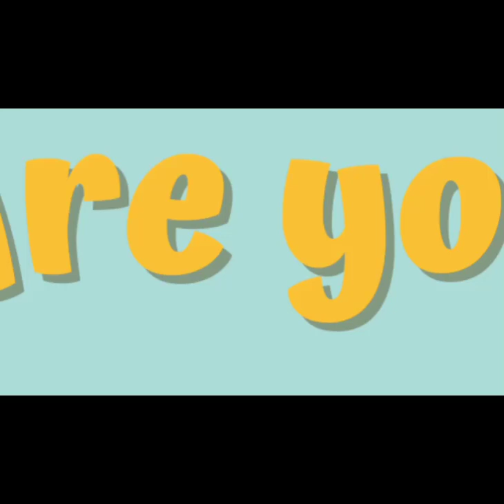Lion trending sketching 🦁✨ easy for beginners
Lion 🦁 line art sketch 💜😍

how to draw line art

line art photoshop

one line art tutorial

line art tutorial illustrator

line drawing illusion

abstract line art

line art drawing tutorial

line drawing art

line drawing easy

line art drawing dark figures

straight line drawing art

continuous line drawingtutorial

hau ta dvaur lina a wt in

X